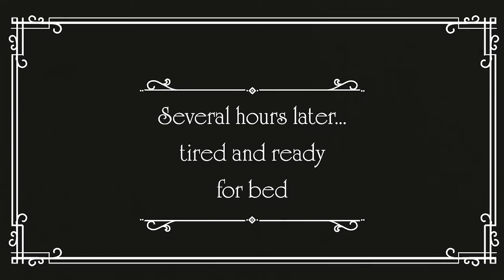UNO Breathe boxed mattress video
Brand new mattress from Breasley Uno, The Breathe Boxed Mattress Features Next Gen Breathable Memory Foam And Is Available From Single To 6ft Super King Size.